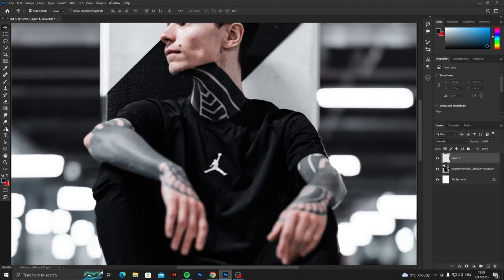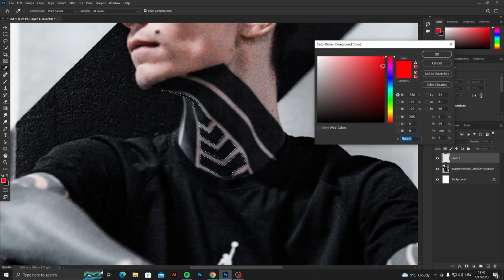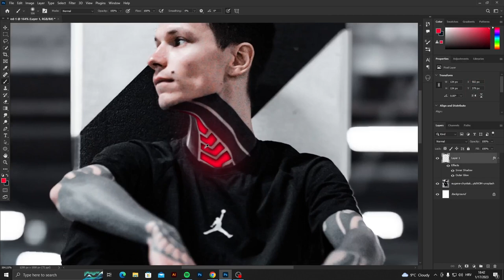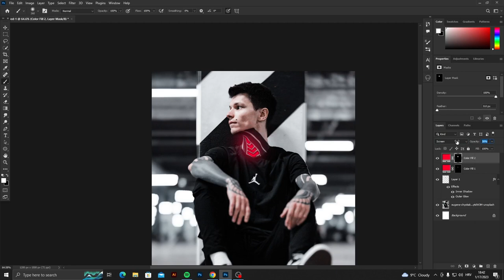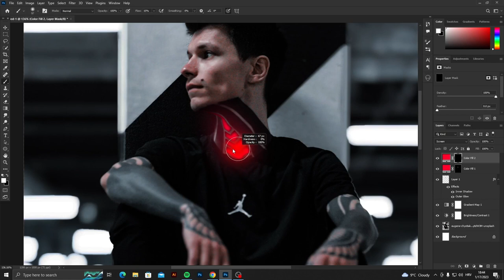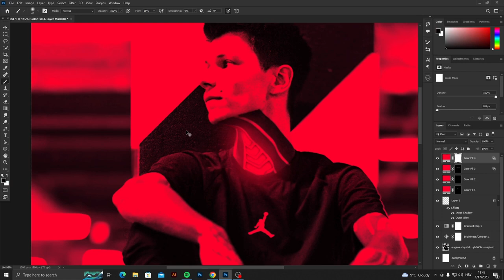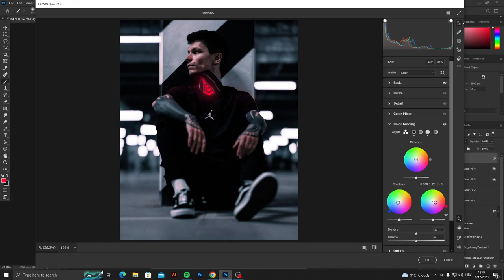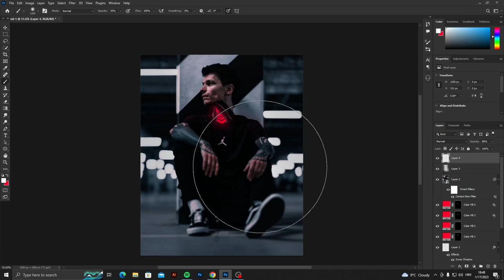Glow Effect in Photoshop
I edited this stock photo using Photoshop. I personally like the final output very much.

     ( Check my Art gallery )
Total Time - 9 mins
Made with Photoshop and CameraRAWFilter

I will see u in my next video
BYE!